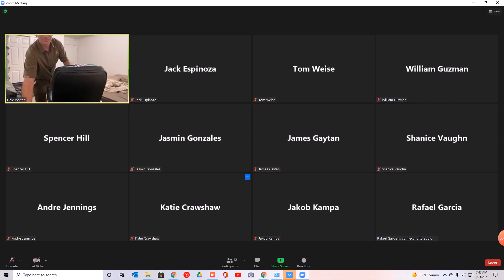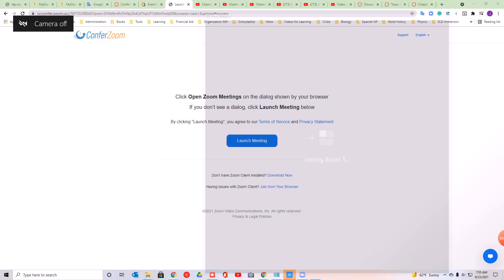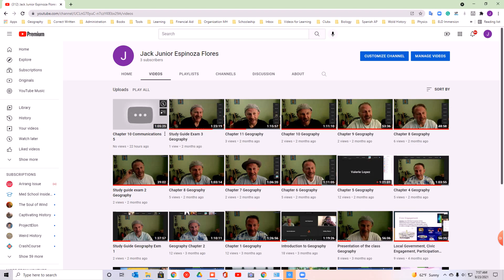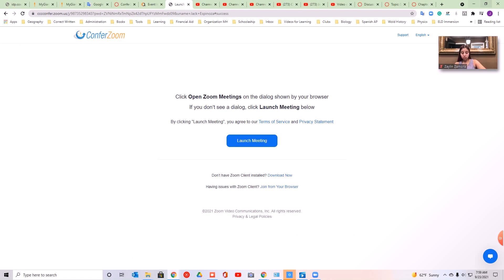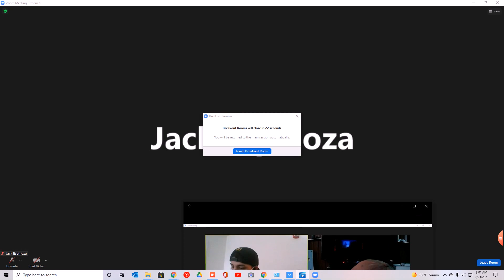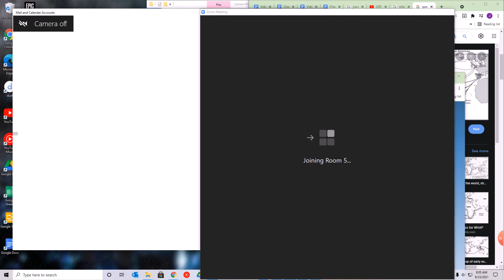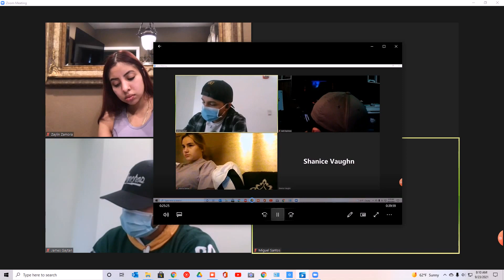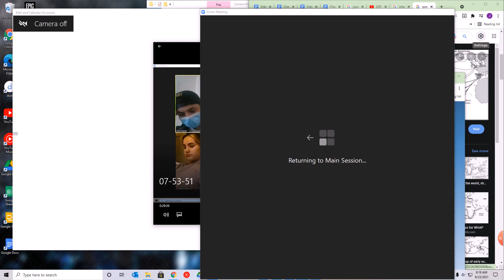Chapter 11 Communications 5